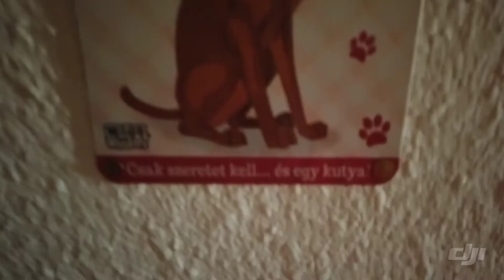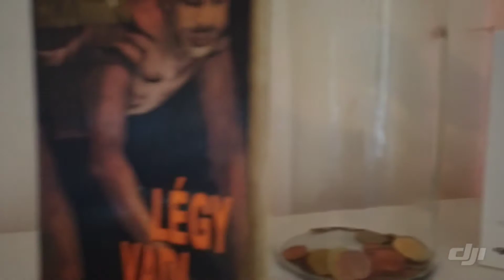Meine neue Wohnung/DJI OSMO POCKET